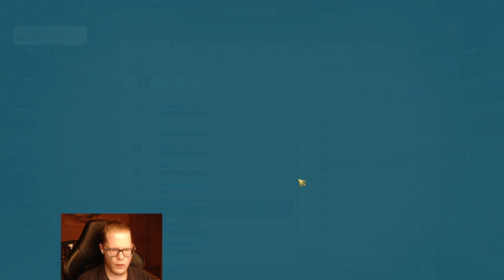Let's Play Anno 1800 #125: Die Enbesaquestreihe - Teil 7.